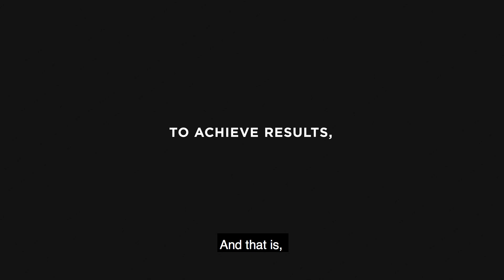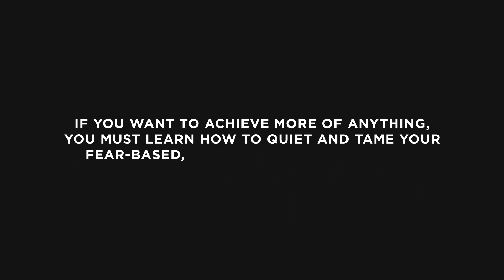How To Achieve Success & Be Unstoppable [Free Class] — T. Harv Eker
If so, then have you ever stopped and thought about why you don't yet have what you want? In this video (a sneak peek of T. Harv Eker's free web class you'll learn the root cause of why you may not be living up to your own expectations and how you can change it.

What's stopping you from achieving everything you want in life? If fear has anything to do with it, join T. Harv Eker as a special guest for his free web class, "Don't Believe A Thought You Think."

You'll learn specific strategies and techniques that completely changed his life that we know can help you too.

You have a chance to attend it and it’s absolutely FREE.

and select a date and time that works best for you. See you there!